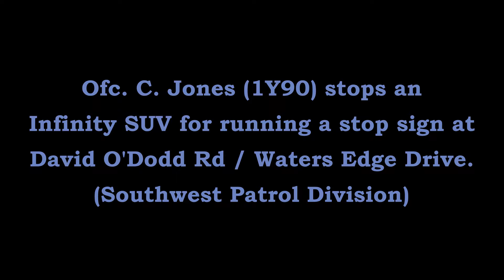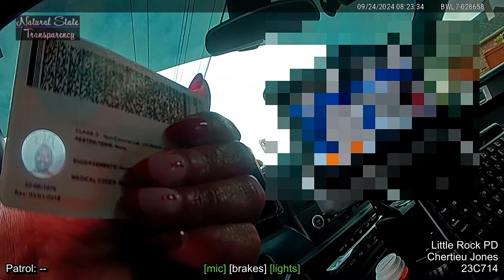Traffic Stop David O. Dodd/Waters Edge Little Rock Police Southwest Patrol, NST: Local Edition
Southwest Patrol Division: Ofc. C. Jones (1Y90) stops an Infinity SUV for running a stop sign at David O. Dodd Road / Waters Edge Drive.